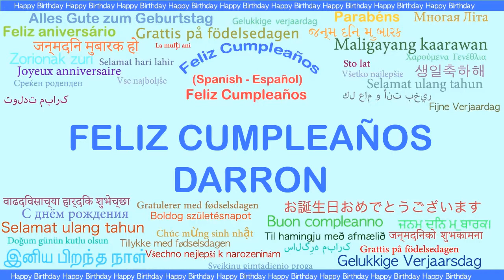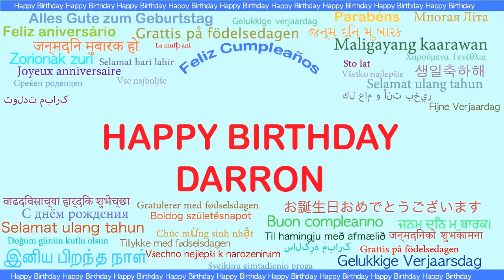Darron Languages Idiomas - Happy Birthday